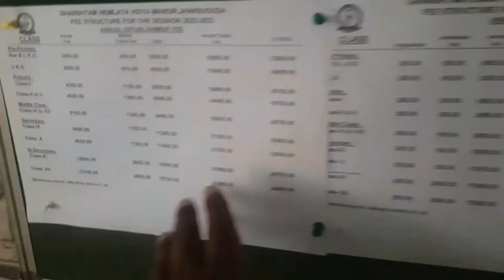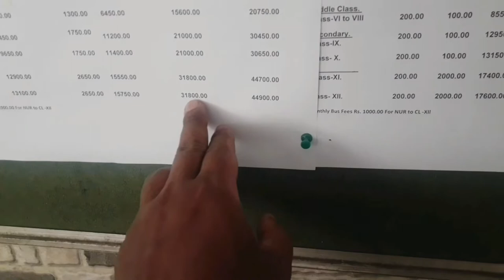Daughter Apurba//admission vlog//GHVM school#jharsuguda#odisha#amitsampangs